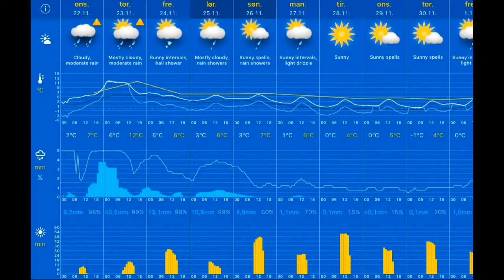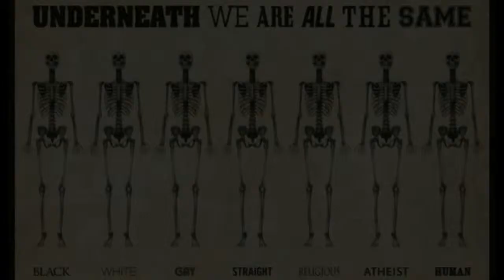Været 22.11.2017, 10.00 Stavanger: mostly cloudy, rain showers 5°C. Vind:ØSØ/10 m/s. Regn:0,1mm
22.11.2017, 10.00 Stavanger: mostly cloudy, rain showers 5°C. Vind:ØSØ/10 m/s. Regn:0,1mm